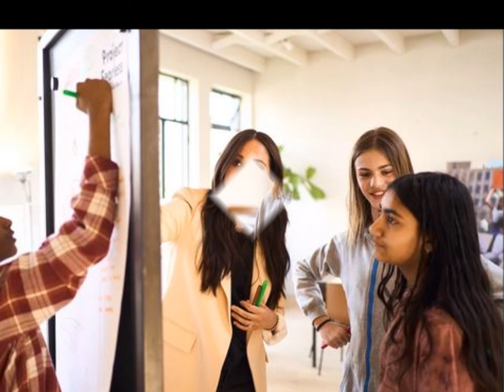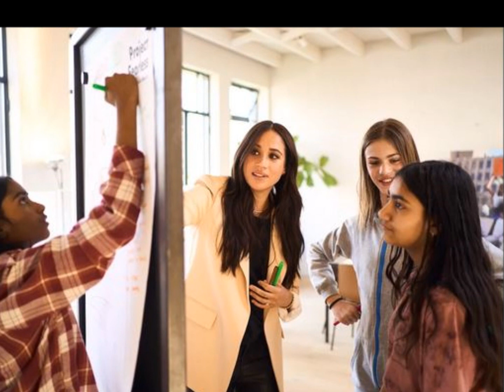Meghan Markle News: The Duchess of Sussex will appear at new conference for women in Indianapolis.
Meghan Markle the duchess of Sussex is invited to talk at the power for women's conference in Indianapolis. Prince harry's wife is invited as a champion to women cause and for her feminist stance. Prince harry and meghan markle fans are looking forward to seeing the duchess.